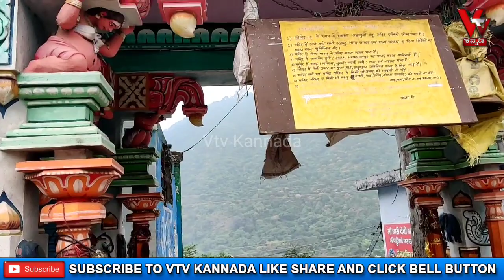ದಾರಿದೇವಿ ಮಂದಿರ ಉತ್ತರಾಖಂಡ. Daridevi Temple at Uttarakhand